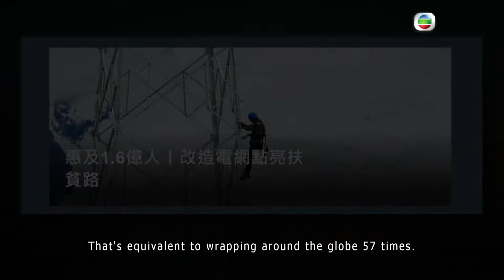CHINA TODAY EP20: Upgrading of rural power grids, builds power network to remote areas in China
Modern civilization is inseparable from electricity. From 2016 to 2019, China spent more than 35 billion yuan (approximately HK$42 billion) on a new round of transformation and upgrading of rural power grids. The newly-added and transformed power supply lines are 2.3 million kilometers long, which is equivalent to circling the earth 57 times. 160 million people have benefited as a result. China has built the power supply network to the most remote areas, and everyone in need will not be forgotten.